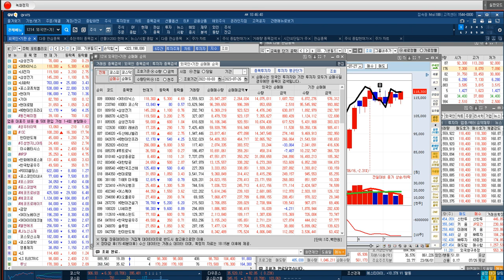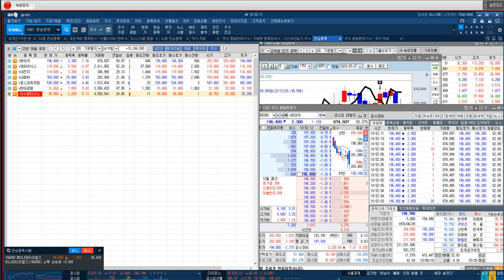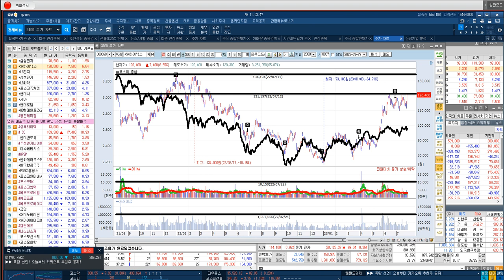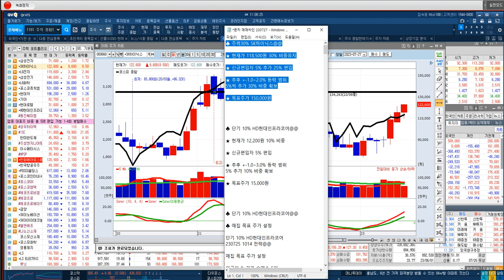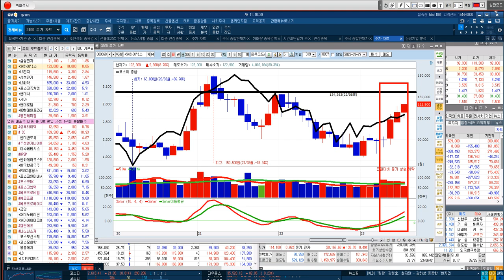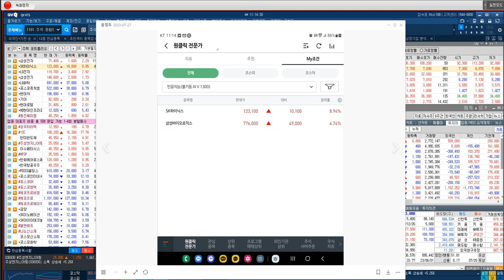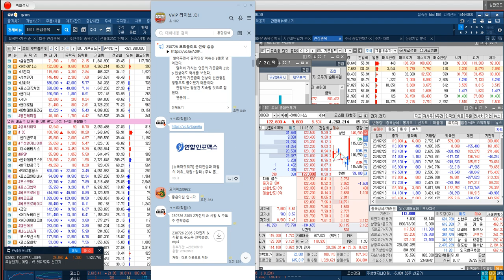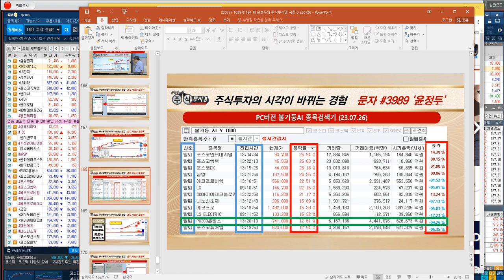[SK하이닉스 실시간 주가 전략] 이천 수처리센터 1.1조에 매각…미래사업 투자 '실탄' 마련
♣ 포스코인터 상한가↑누적 144%↑

◆ 26일 포스코인터↑상한가
◆ 26일 포스코DX↑29%
◆ 26일 에코프로비엠↑26%
◆ 26일 에코프로↑19%
◆ 26일 SK아이이테크↑25%
◆ 26일 금양↑29%

◆ 25일 LS↑상한가
◆ 24일 포스코인터↑상한가
◆ 24일 POSCO홀딩스↑23%
◆ 24일 나노신소재↑22%
◆ 24일 SK이노베이션↑13%
◆ 24일 포스코퓨처엠↑13%

08. 유*영님
07. 박*원님
06. 오*남님
05. 김*태님
04. 박*웅님
03. 김*하님
02. 최*호님
01. 윤*규님

♣ 포스코인터내셔널 전략
◆ 공급 계약·하반기 실적 기대감

★ 2023년 07월 26일 14:38

★ 2023년 07월 24일 10:43

★ 2023년 07월 17일 09:13

★ 2023년 07월 04일 13:00

♣ JDI 종목검색기 불기둥AI

◆ 추가 수식 OPEN 기념 강연회

◆ 08월 05일 토) 15시 ~ 21시

가. 종목검색기 1개월 이용권
나. PC버젼 평생무료 (문의)
다. 유료 교육 VOD 제공
라. 8월 따블↑공략주 OPEN

1. 매직계산기 활용방법
2. MTS 사용방법
3. HTS 기본 & 심화(자동매매)
4. 시장 주도주 (거래대금)
5. 종목검색기 불기둥AI

◆ 결제
▶ 1,100,000원
▶ 국민은행 (주)제이디아이파트너스
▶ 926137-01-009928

** 7월 27일 기준 명단

26. 단타반 주*중님
25. VVIP 어뇨님 지인
24. VVIP 어뇨님
23. VVIP 정재대인님
22. VVIP 김대박님
21. 단타반 브라이언님
20. VIP 주식사랑님
19. VVIP 행복충전님
18. VIP 왕파리님
17. 일반 초대박님
16. VVIP 황태자님
15. VVIP Mani님
14. 단타반 미스터초이님
13. VVIP 모이아님
12. VVIP 진주님 지인
11. VVIP 진주님
10. VVIP 올챙이배님
09. VVIP 타토니님
08. VVIP 강인한도깨비님
07. VVIP 케빈님
06. VVIP 진짜사나이님
05. VVIP 주식못난이님
04. VVIP 제미니님
03. VVIP 수잔88님
02. VVIP 차돌이님
01. VVIP 정중앙님

♣ 불기둥AI 7월 따블↑승부주

◆ GM & 배터리소재 투자 확대

★ 2023년 07월 26일 14:38

★ 2023년 07월 24일 08:58

★ 2023년 07월 21일 11:55

★ 2023년 07월 20일 09:38

★ 2023년 07월 19일 12:03

★ 2023년 07월 18일 10:19

♣ POSCO홀딩스 전략
◆ 리튬사업 기대감

★ 2023년 07월 26일 14:38

★ 2023년 07월 17일 10:13

◆ 상한가 종
목 선취매 전략

★ 2023년 07월 26일 14:38

★ 2023년 07월 25일 13:00

★ 2023년 07월 20일 21:00

★ 2023년 07월 19일 11:52

★ 2023년 07월 04일 09:30

♣ 포스코DX 183%↑폭등
◆ 코스피 이전 상장설

★ 2023년 07월 20일 21:00

★ 2023년 07월 20일 13:00

★ 2023년 07월 13일 12:10

★ 2023년 07월 11일 10:11

♣ 시황 & 주력 포트폴리오 전략

★ 2023년 07월 26일 10:52

♣ 7월 포트폴리오 대공개↑
♣ 불기둥AI 따블↑공략주

★ 2023년 06월 01일 23:05

★ 2023년 05월 25일 15:34

◆ ◆ ◆  오픈카톡방 ◆ ◆ ◆

◆ ◆ ◆  홈페이지 ◆ ◆ ◆

◆ ◆ ◆ 매직계산기◆ ◆ ◆
★ 매직계산기 사용법

◆ ◆ ◆  불기둥AI ◆ ◆ ◆
★ 종목검색기 실행방법

-2005년 증권선물거래소(현KRX) 초청 강연